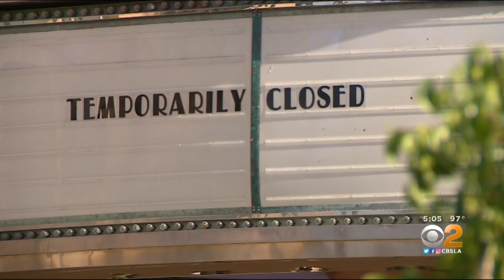Southern California Locals Pushing To Beat The Heat During The Pandemic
Officials are encouraging the public to stay hydrated, limit strenuous outdoor activity between 11 a.m. and 7 p.m., find a safe location to cool off, and to check on elderly neighbors, kids and pets who may be more susceptible to heat-related illnesses. Joy Benedict reports.